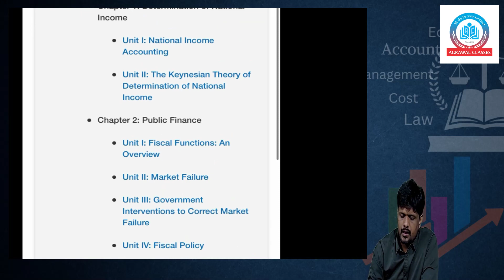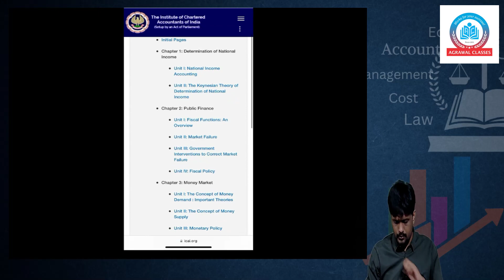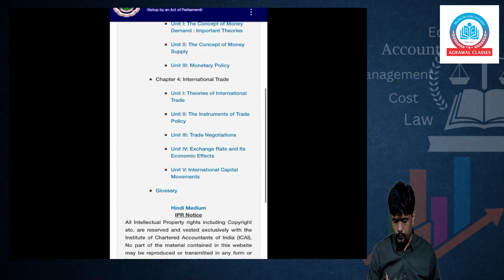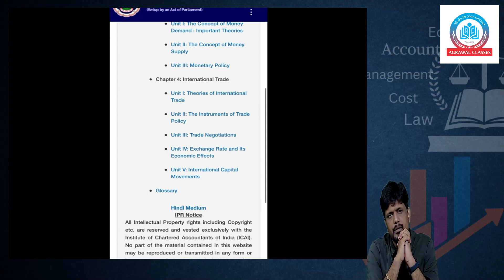CA Inter | Economics for Finance | Know Your Subject | By CA Sanket Agrawal